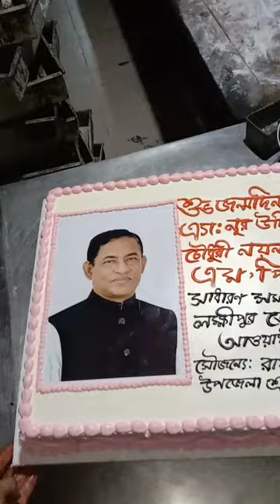শুভ জন্মদিন অ্যাডভোকেট নূর চৌধুরী নয়ন সাহেব এমপি রায়পুর লক্ষ্মীপুর